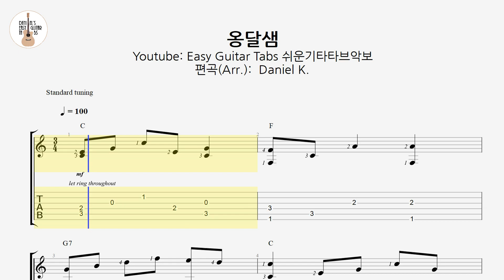(왕초보 핑거스타일 타브) 깊은 산속 옹달샘 / 핑거스타일 쉬운 기타 타브 악보 / Finger-Style Easy Guitar Tabs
안녕하세요~ ^^

오늘은 저~엉말 쉬운 동요를 준비했습니다.

핑거스타일 초보분들은 얼른 기타를 꺼내주세요.

(악보는 PDF 형식으로 제공됩니다.)